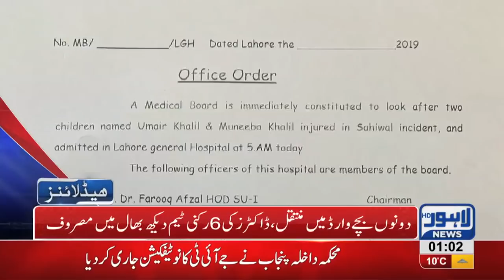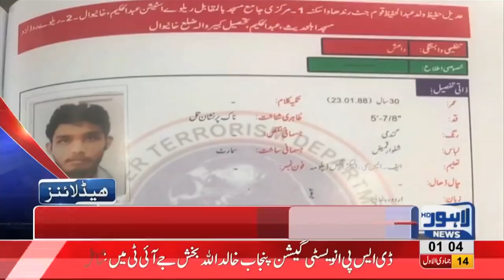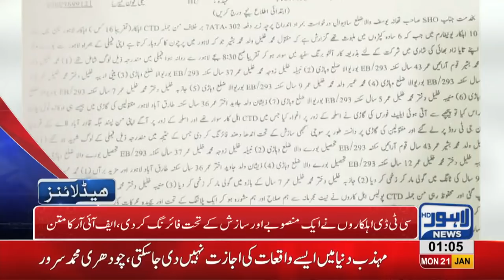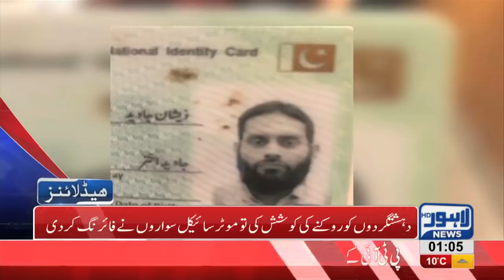01 AM Headlines Lahore News HD – 21st January 2019